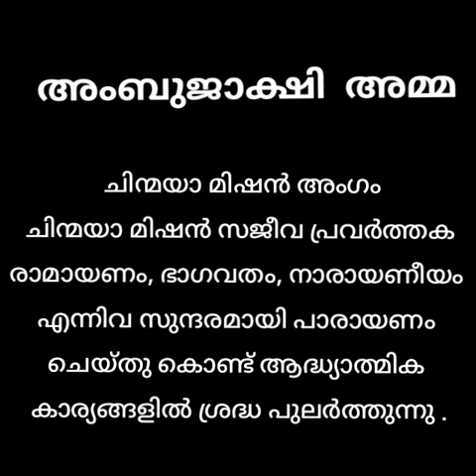രാമായണ മാസാചരണം| തൃതീയ ദിനം| രാമായണ കഥാപാത്ര പരിചയം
ദശരഥൻ
ദിനം - ൩
അംബുജാക്ഷി അമ്മ
നന്ദ പ്രമോദ്